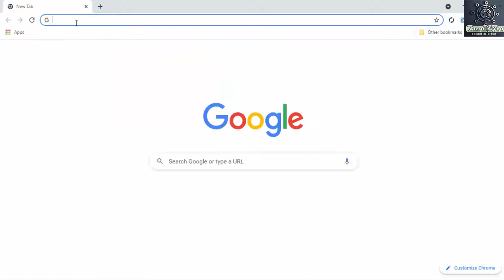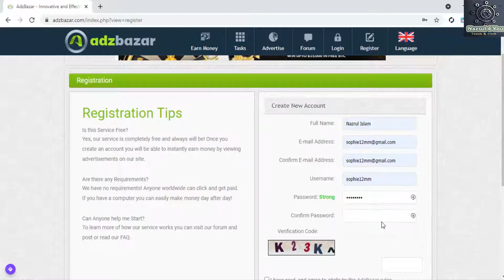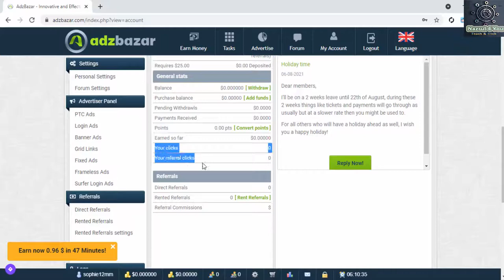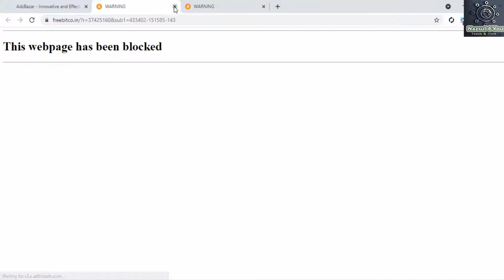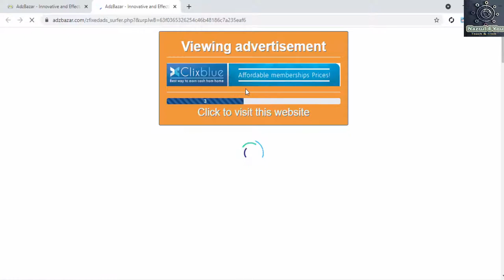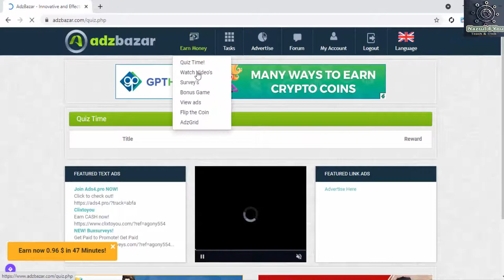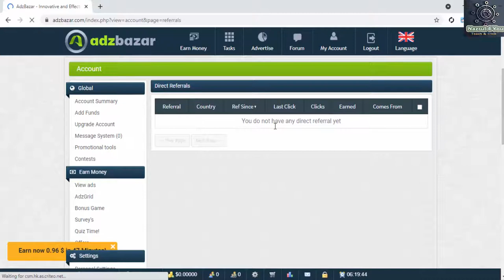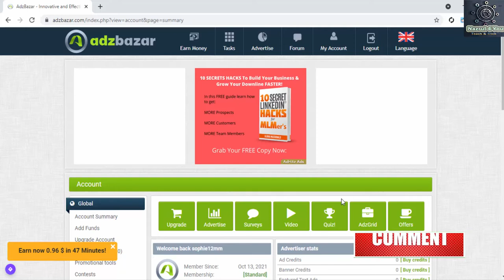Earn Money Online From AdzBazar | Earn By clicking ads and Ads watching work | Bangla Tutorial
Hello Viewers,Today i will show you how to earn money from online. You can make money easily from this site. Watch the video step by step and learn how to work and get payment.

See you soon. Take care,
  Nazrul Islam